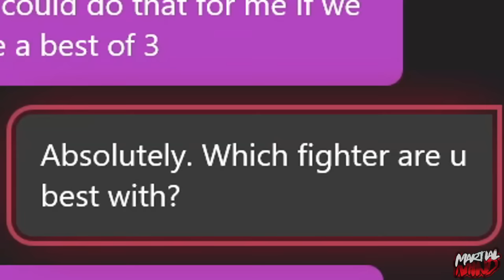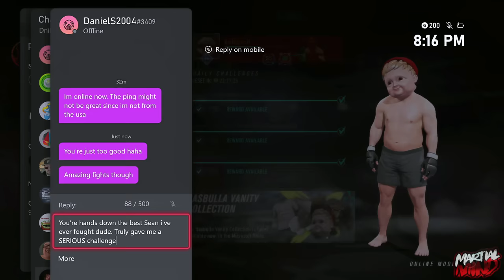The First Player To Actually Be As Good As They Claim To Be! - Subscriber Battle